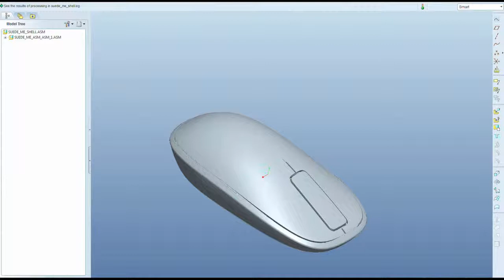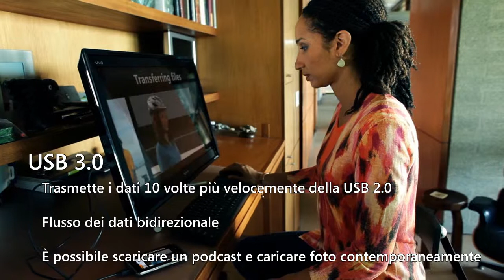Le caratteristiche ottimali di un PC per l'uso domestico